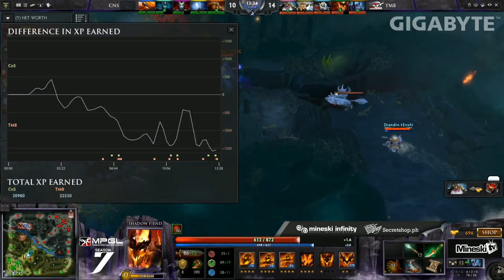Trackmate vs Click and Search - (MPGL 7 Class S Leg 1) - Game 1 - Dunoo